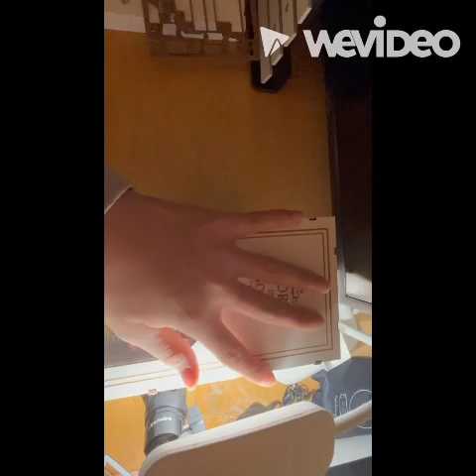Building a 3D creative Bookend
This is a Sakura densya DIY kit created by Rolfe. Also comes with lights to put inside that makes it look majestic.